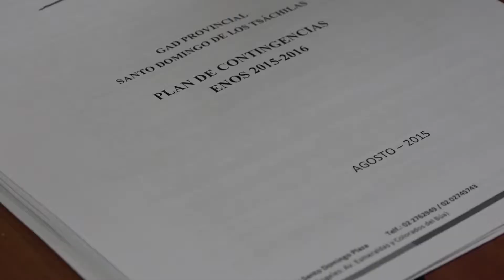COMO ESTAMOS PREPARADOS ANTE EL FENOMENO DEL NIÑO